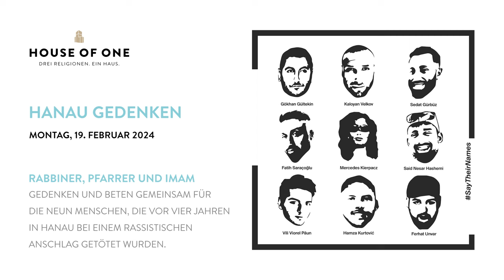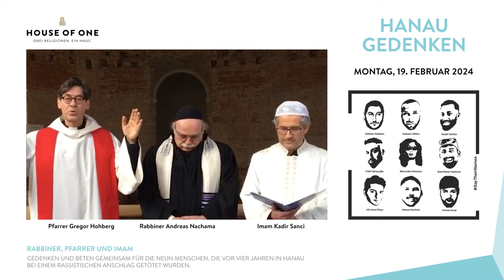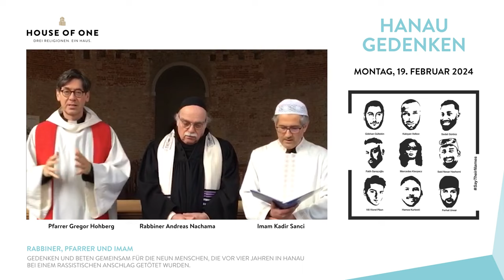Hanau Gedenken: Rabbiner, Pfarrer und Imam beten gemeinam für die Ermordeten und ihre Familien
saytheirnames : Vier Jahre sind vergangen seit am 19. Februar 2020 neun Menschen ermordet wurden. Rabbiner Andreas Nachama, Pfarrer Gregor Hohberg und Imam Kadir Sanci beten gemeinsam für die Ermordeten und die Zurückgebliebenen.

Rabbiner Nachama mahnt, wir müssen "lernen, welche gesellschaftlichen Strukturen, zu diesem unglaublichen Mord geführt haben. Versuchen wir uns für die Gegenwart und Zukunft zu wappnen. Denn Rassismus, Antisemitismus und gegen Minderheiten gerichtete Vorstellungen, sind in unserer Gesellschaft virulent, wie uns zahlreiche Angriffe, wie auch in Halle und andernorts, gezeigt haben. Beten wir und handeln wir so, wie zwischen Böse und Gut zu unterscheiden ist."

Wir tragen Gökhan Gültekin, Sedat Gürbüz, Said Nesar Hashemi, Mercedes Kierpacz, Hamza Kurtovic, Vili-Viorel Paun, Fatih Saracoglu, Ferhat Unvar, Kaloyan Velkov in unseren Herzen. Sie sind Teil unserer Erinnerung.

Vorurteile, Rassismus und Hass sind Wegbereiter solcher Gewalttaten. Die Getöteten waren in Hanau, waren in Deutschland Zuhause, sie gehörten zu uns. Sie hatten deutsche, kurdische, türkische, afghanische, bosnische, bulgarische, rumänische oder Romni-Wurzeln in ihren Familien. Sie waren christlich, muslimisch oder vielleicht auch ohne Religion. Ihr Mörder lebte in der Nachbarschaft und doch in einer anderen Welt.